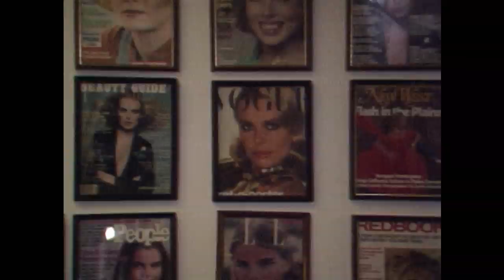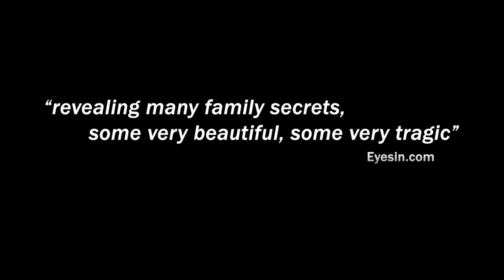RUNNING FROM CRAZY - Official Trailer - Theatrical Release (Mariel Hemingway & Barbara Kopple)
In a new documentary from Cabin Creek Films, two-time Academy Award-winning filmmaker Barbara Kopple examines the personal journey of Mariel Hemingway as she strives for a greater understanding of her complex family history.